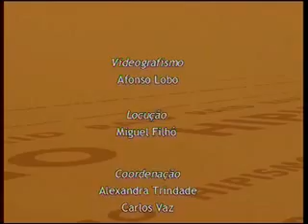Planeta Equestre 55 3ªparte